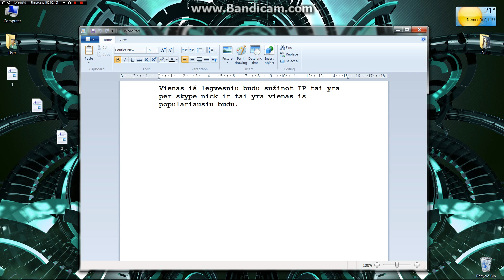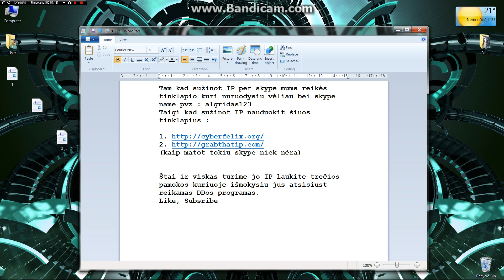DDoS Pamokos ||| Nr.2 ( IP susižinojimas )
Daina : P-Holla - Do It For Love
Tinklapiai :